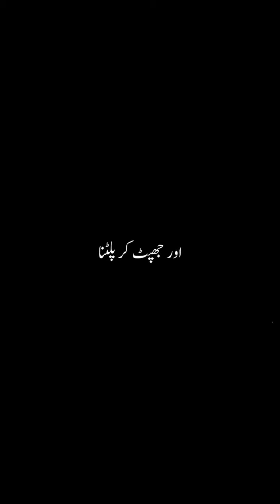Himmat kabi na hare ❣️_ Peyari bate_ motivational video _ islamic video _ Status for islamic_video